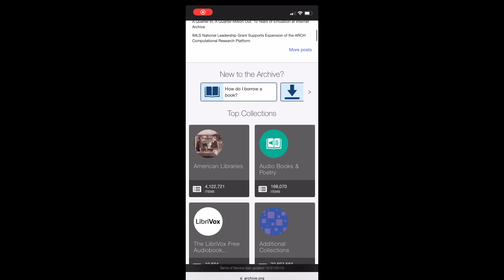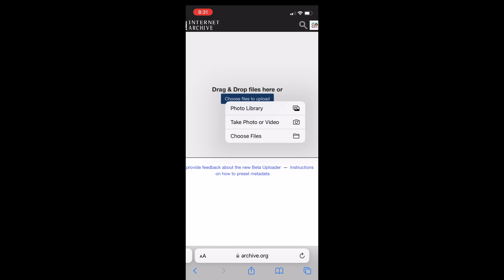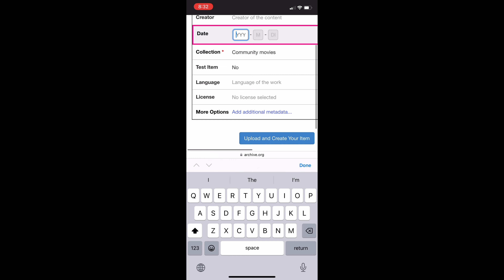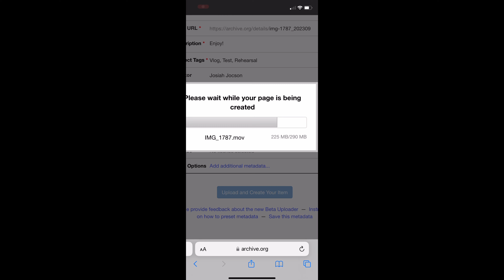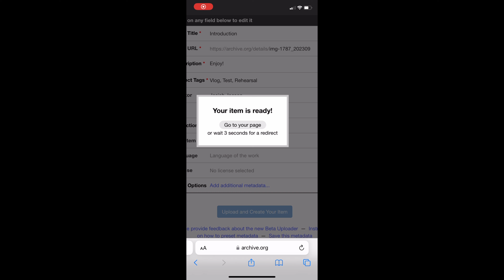Josiah Jocson - Bubba’s Life Advices - Episode 15 - How To Use Internet Archive.Org?